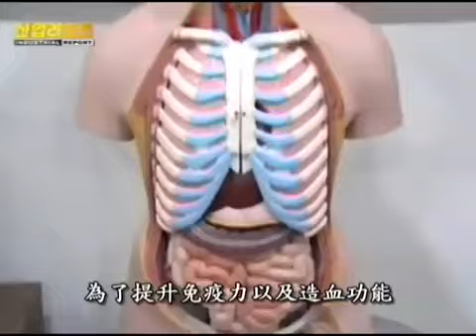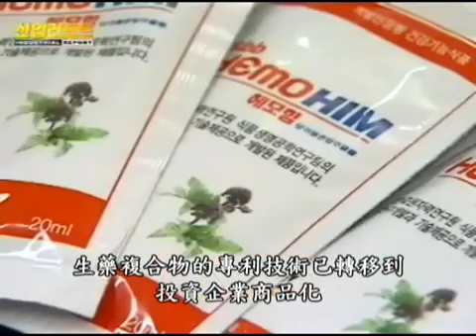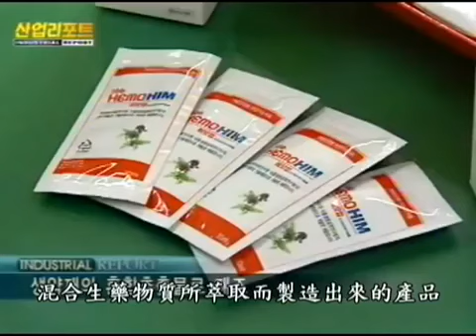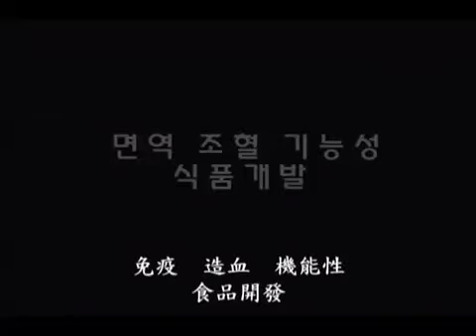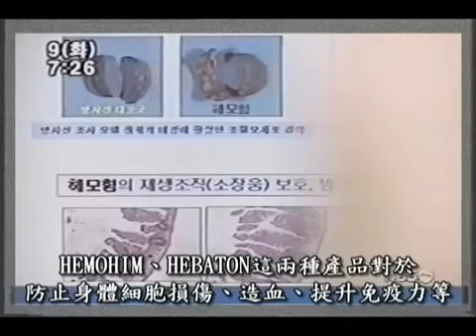Atomy 艾多美 HemoHIM新聞報導 產經報導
Description사이트는 있는데요.